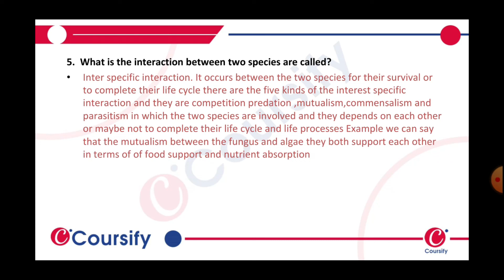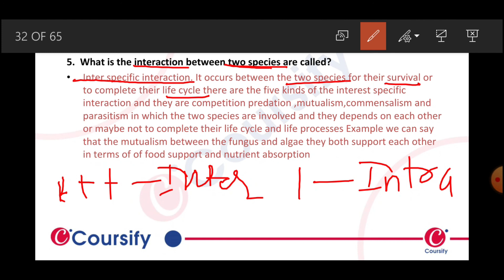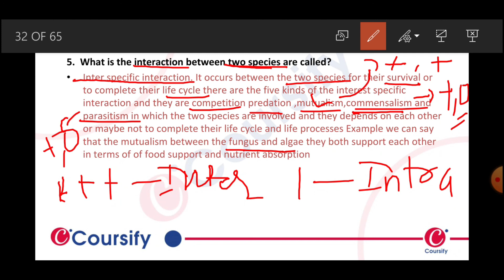Organisms and population | NCERT | BIOLOGY | chapter 13 | Q.NO 5 | HINGLISH | COURSIFY